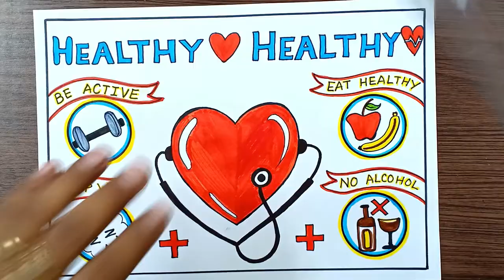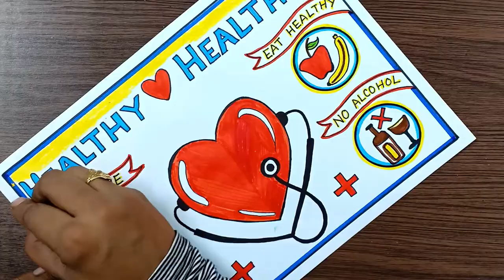World Heart Day Poster | World Heart Day Drawing | Healthy Heart Drawing | Heart Day Chart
This Drawing Show how to Maintain
A Healthy Life Style and Make Your HEART Healthy

Oil Pastel Colours Also Used For Colouring

MUSIC